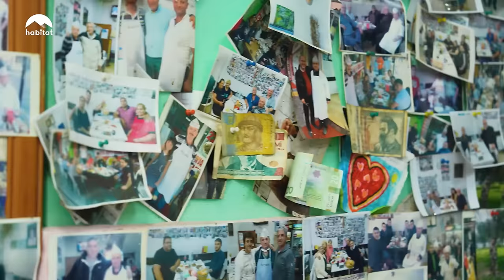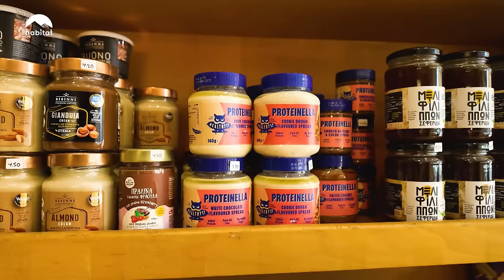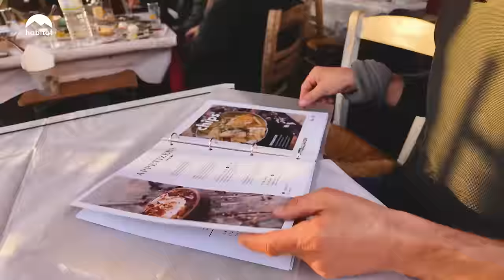Gürgen Öz Edirne'nin sakinliğini,Kavala'nın güzelliğini keşfediyor! SINIRLARDA GEZİYORUM habitat'ta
Oyuncu Gürgen Öz, sınırlarda geziyor! Türkiye sınırlarına karşılıklı iki taraftan bakıyor. Macera, Trakya’da başlıyor. Selimiye Camii ve tava ciğeriyle Edirne ile komşu Yunanistan’da Agios Nikolaos Kilisesi ve deniz ürünleriyle Kavala karşı karşıya! Merakla bakanların habitat’ında izleyin!

Bildirimleri Aç! Beğen! Paylaş herkesin haberi olsun!